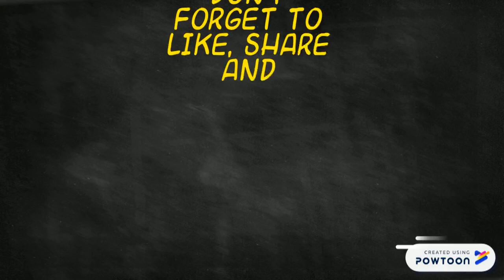How to fold a T- shirt